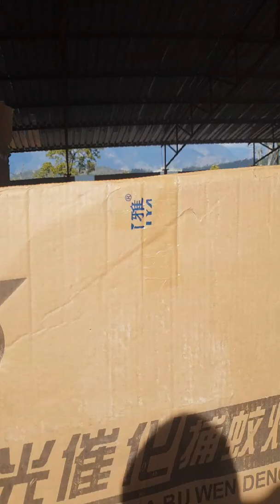Dog vlog 2